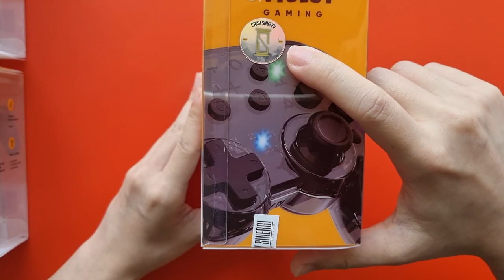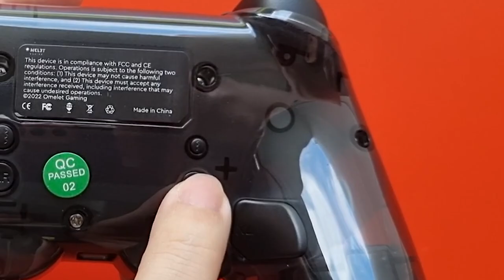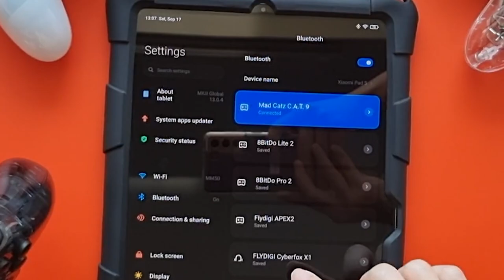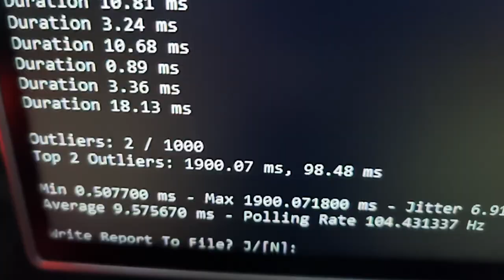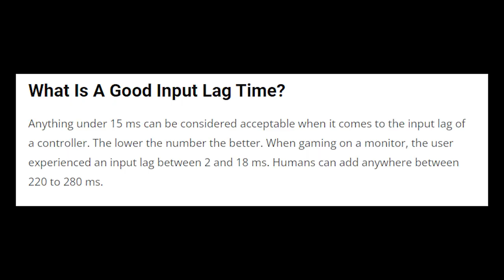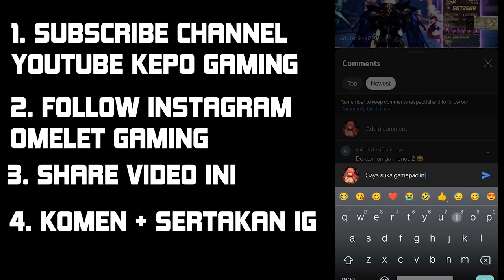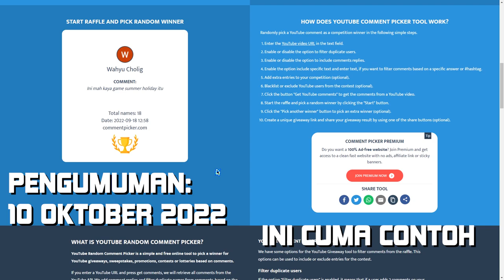FULL REVIEW GAMEPAD RGB MULTIPLATFORM OMELET CRYSTALLINE PRO CONTROLLER (Android, PC, Switch)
Gue dan Omelet Gaming bekerjasama bikin giveaway gamepad Omelet Crystalline Pro buat kalian semua. Ini adalah gamepad multiplatform untuk Android, PC, dan Nintendo Switch. Kualitasnya bagus dan ada pilihan tiga warna yaitu transparan, putih, dan hitam.

2. Follow Instagram Omelet Gaming
4. Komen di bawah, "Alasan kalian pengen dapetin gamepad ini apa?"
Jangan lupa sertakan IG kalian (jangan diprivate).
5. Total ada 3 pemenang, pengumuman pemenang diumumkan tanggal 10 Oktober 2022.

Gamepad rekomendasi Kepo Gaming: (Android, iOS, PC, sebagian bisa di Switch)